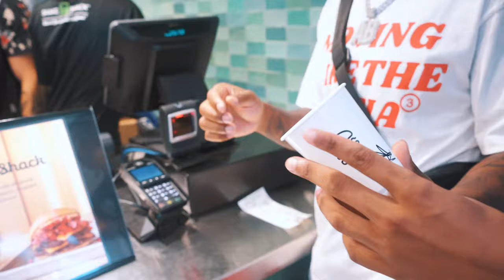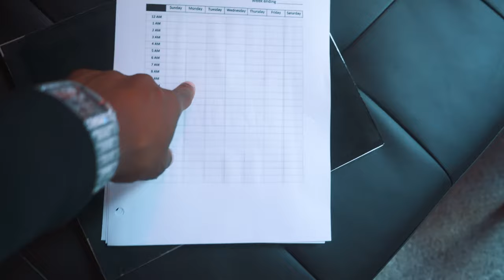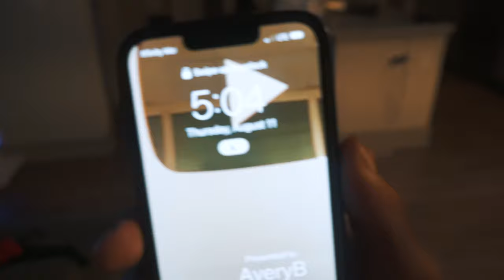Subscriber Asked Me For My Autograph. (full vlog)